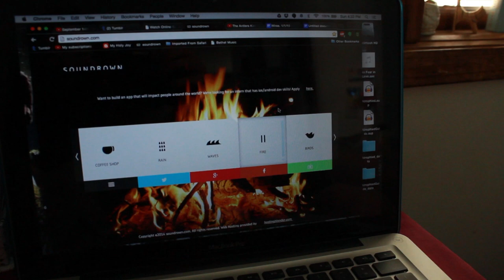brittle things that burn